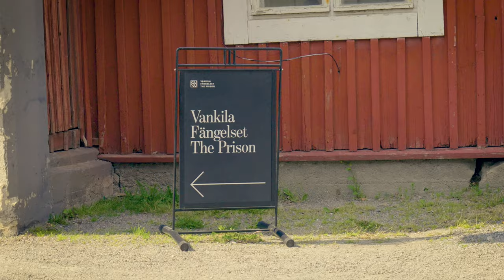Visit Hämeenlinna | Päivävisiitti Aulangolla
Hämeenlinna on täynnä nähtävää ja koettavaa. Uutta ja vanhaa, luonto ja kulttuuria – kaikki sulassa sovussa.